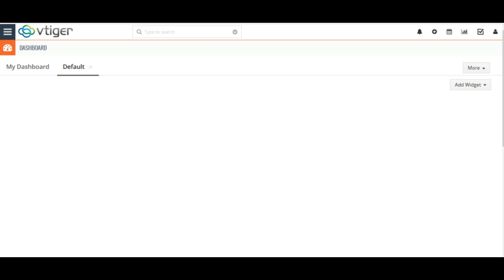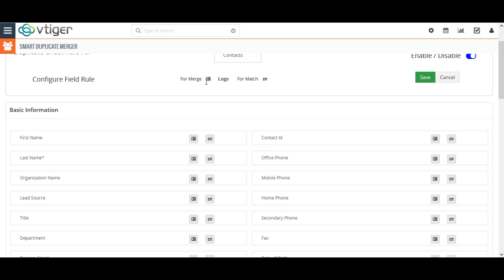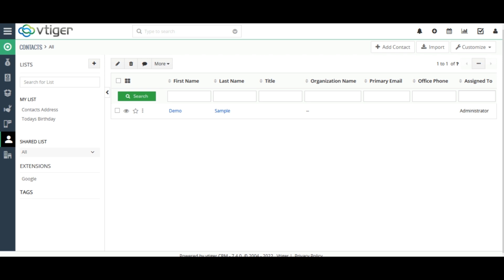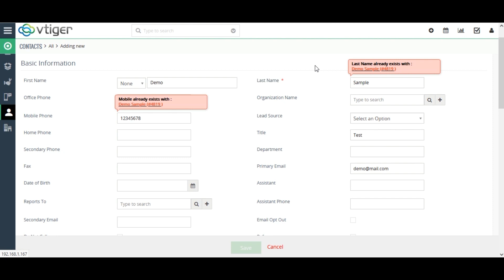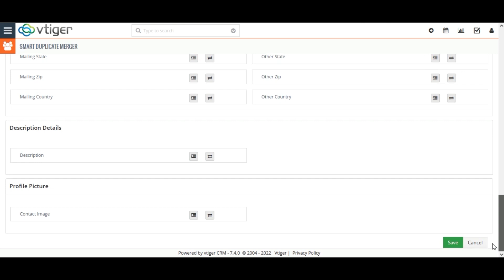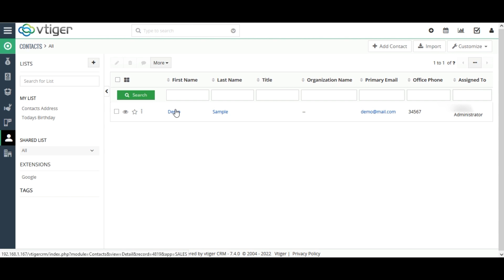Vtiger Smart Duplicate Merger. 3.0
The Vtiger Smart Duplicate Merger will help you to keep your CRM data clean and accurate. It effectively checks the dupes in your CRM records and smartly merges the two records as one without the loss of valuable information.
Define your own duplicate Check and Merge rule
Detect duplicates before they are saved
Autofill the empty fields of primary records with a field value of secondary records if a duplicate exists.
Easy navigation with user-friendly UI
Merge records when CRON runs at specific intervals of time.
The records merged based on the creation date. The record that was created earlier is the primary record and the record that was created later is a secondary record.